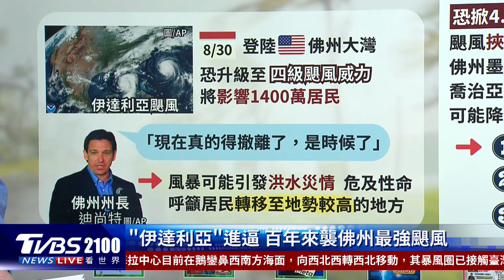百年來最強!「伊達利亞」襲佛州 北市無明顯風雨 路樹突斷砸騎士枉死｜TVBS聊國際PODCAST@internationalNewsplus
颶風【伊達利亞】，在台灣時間30日晚間7點50分登陸美國佛羅里達，500萬人處於暴潮警界範圍，當局警告未來一天恐怕釀成嚴重災情。台北市無明顯風雨，但卻有路樹突然斷裂，當場砸中一名路過的騎士，導致這名年約60歲的退休遊覽車司機枉死。主播彭志宇帶您一起來看。